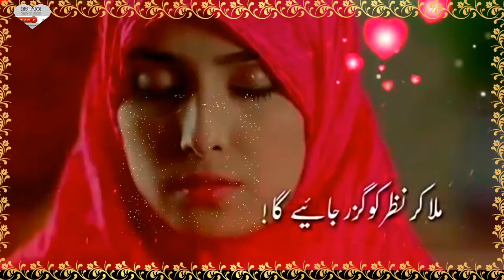Hot WhatsApp status 😬👍💪💪